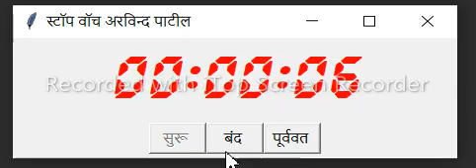onlystopwatch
# Python program to illustrate a stop watch
# using Tkinter
importing the required libraries
import tkinter as Tkinter
from datetime import datetime
counter = 66600
running = False
def counter_label(label):
 def count():
  if running:
   global counter

   # To manage the initial delay.
   if counter==66600:
    display="Starting..."
   else:
    tt = datetime.fromtimestamp(counter)
    string = tt.strftime("%H:%M:%S")
    display=string

   label['text']=display # Or label.config(text=display)

   # label.after(arg1, arg2) delays by
   # first argument given in milliseconds
   # and then calls the function given as second argument.
   # Generally like here we need to call the
   # function in which it is present repeatedly.
   # Delays by 1000ms=1 seconds and call count again.
   label.after(1000, count)
   counter += 1

 # Triggering the start of the counter.
 count()

# start function of the stopwatch
def Start(label):
 global running
 running=True
 counter_label(label)
 start['state']='disabled'
 stop['state']='normal'
 reset['state']='normal'

# Stop function of the stopwatch
def Stop():
 global running
 start['state']='normal'
 stop['state']='disabled'
 reset['state']='normal'
 running = False

# Reset function of the stopwatch
def Reset(label):
 global counter
 counter=66600

 # If rest is pressed after pressing stop.
 if running==False:
  reset['state']='disabled'
  label['text']='स्वागत !'

 # If reset is pressed while the stopwatch is running.
 else:
  label['text']='सुरूवात'

root = Tkinter.Tk()
root.title("स्टॉप वॉच अरविन्द पाटील ")

# Fixing the window size.
root.minsize(width=450, height=70)
label = Tkinter.Label(root, text="स्वागत ", fg="red", font="radioland 30 bold")
label.pack()
f = Tkinter.Frame(root)
start = Tkinter.Button(f, text='सुरू ', width=6, command=lambda:Start(label))
stop = Tkinter.Button(f, text='बंद ',width=6,state='disabled', command=Stop)
reset = Tkinter.Button(f, text='पूर्ववत ',width=6, state='disabled', command=lambda:Reset(label))
f.pack(anchor = 'center',pady=5)
start.pack(side="left")
stop.pack(side ="left")
reset.pack(side="left")
root.mainloop()